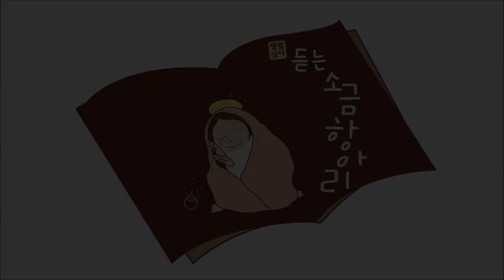생활성서 듣는 소금항아리 [2019년 02월 20일 수]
2019년 02월 20일 수요일